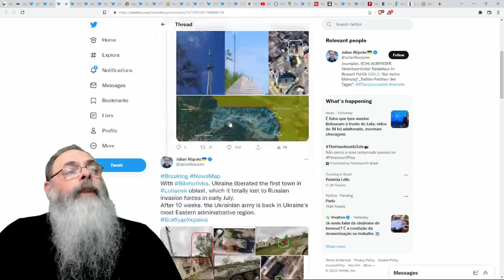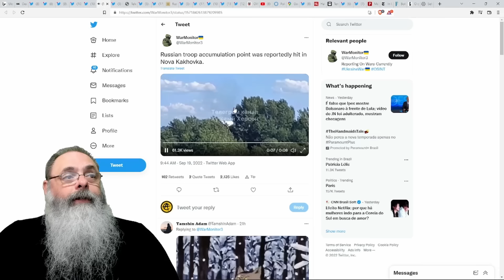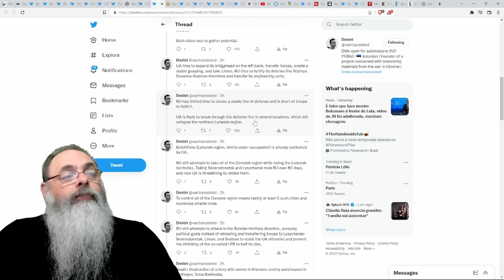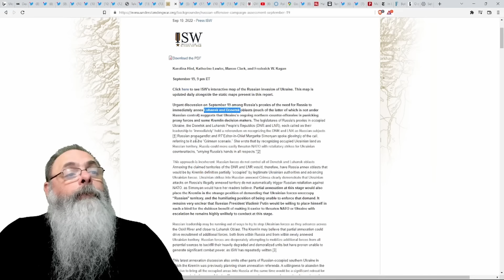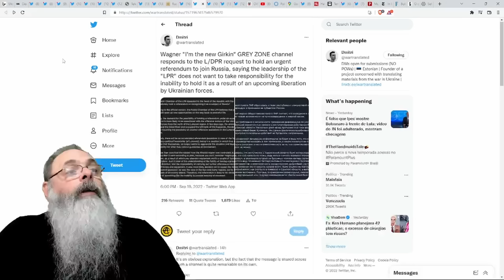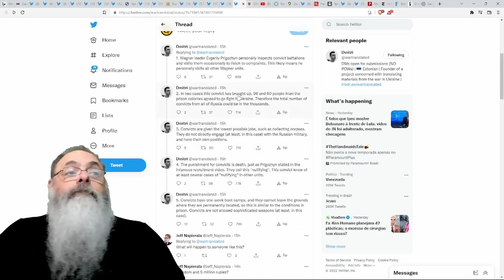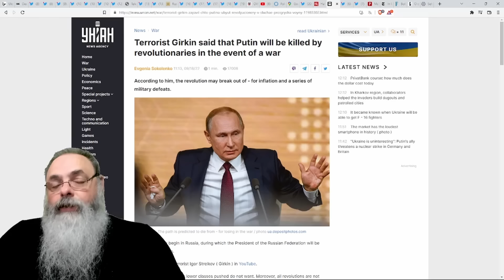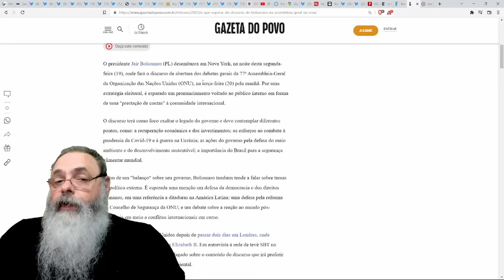Ucrânia 2022-09-20: FORÇAS RUSSAS querem FAZER REFERENDOS PORQUE prevêem DERROTA COMPLETA em BREVE